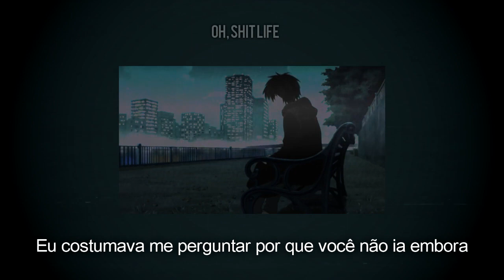cøzybøy - what did yøu think i meant when i said i løve yøu [legendadø]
ainda tem a parte 2 ❤
cøzybøy:

letra:

i used to wonder why you dont go
baby girl im so low
i been missing every single moment in that photo
i been missing every single text you sent with xo
why didnt you say so
every time i messed up
every time i broke a promise
every time you dressed up
babe i wish you spoke up
wish i never woke up
without you by my side
wish we never broke up

dealing with these slow cuts
guess i like the pain
blood soaked sheets
fuck i hope it doesnt stain
momma gonna kill me if she see this shit again
floating through the city like i got nothing to gain
hoping that it rains
im just hoping that it rains

bridge
its getting hard to stay and i dont know what else to do
only one girl i ever loved and it was you
im tryna get through
im just tryna get through
cøzybøy crying over shit he cant undo